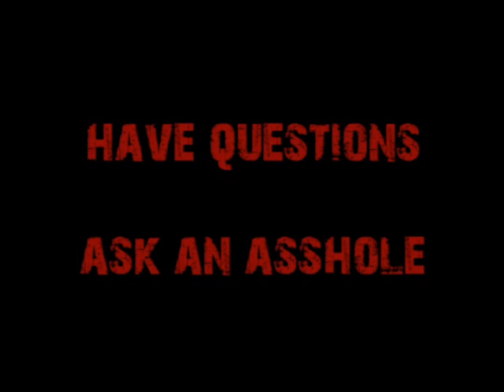Request-Becoming a Sales Engineer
An aspiring sales engineer wants to know if it's a good career choice.  Since you have to major in engineering to become one, yes, as the "Plan B" is simply to become an engineer.